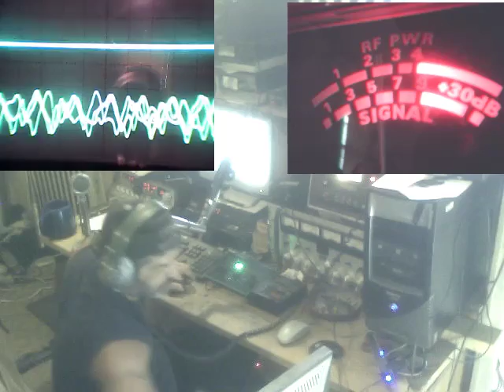Audioman288 & CRAZY D